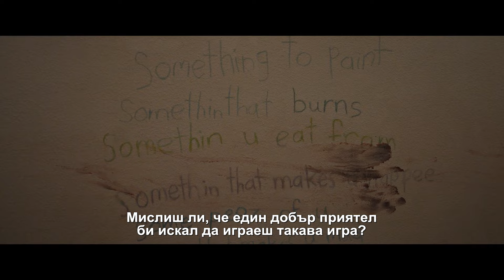Чонси - трейлър / Imaginary - trailer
Новият хорър филм от продуцентите на 'Нощна смяна във „Фреди“' и 'М3ГАН' изследва невинността на въображаемите приятели и повдига въпроса дали наистина са плод на детската фантазия или крият нещо много по-ужасяващо? Когато Джесика (ДеУанда Уайз) се премества заедно със семейството си в дома, в който е израснала, най-малката ѝ доведена дъщеря Алис (Пайпър Браун) развива зловеща привързаност към захвърлено в мазето плюшено мече на име Чонси. Тя започва да играе с него, но невинните игри постепенно стават зловещи. Поведението ѝ е все по-обезпокоително и Джесика е принудена да се намеси – само за да осъзнае, че Чонси е нещо много повече от плюшена играчка...